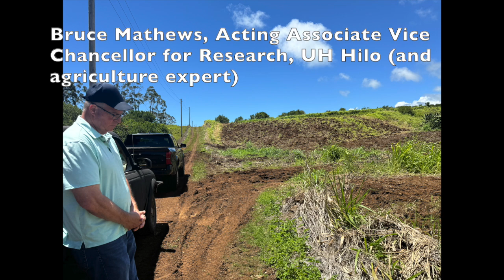Big Island: Is It Finally Time for a Bamboo Processing Facility Here?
Richard Ha took members of Hilo's Bamboo Hui on a tour of his Hamakua Springs Country Farms recently. They saw the site where he's considering putting in a bamboo processing facility, the location of a future food production hub, his hydroelectric plant, the perpetual streams that power the electricity-generating plant, and more.

It was a fascinating tour of the property, where Richard and his family and employees formerly ran an enormous, successful banana and hydroponic vegetables operation, and which he's now transforming into a Modern Day Ahupua'a. That's a modern farm that uses old and new technologies to provide local farmers with diverse and dependable income streams.